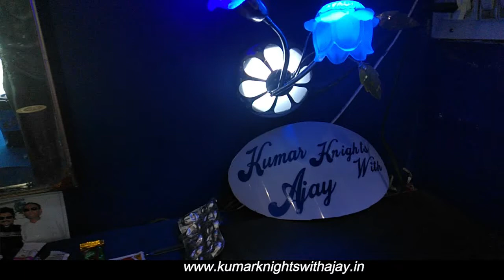Madhosh Dil Ki dhadkan sung by ajay